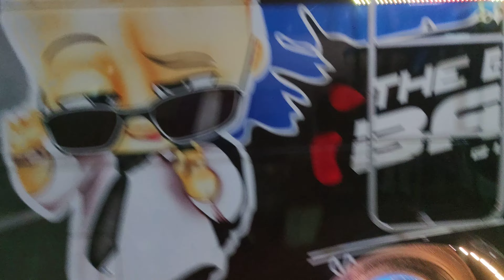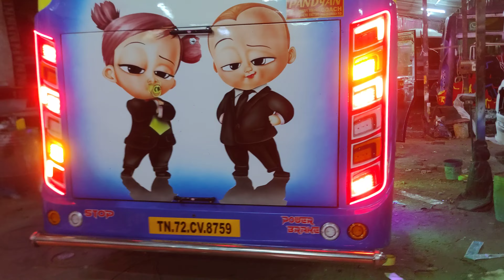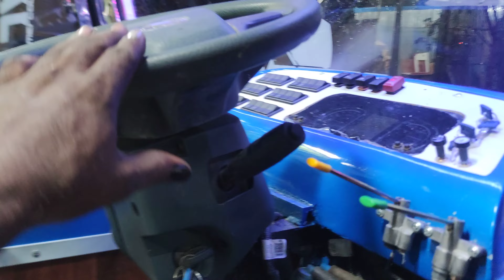EicherBS6 New coach van bodybuilding bushback seats minibus TATA MAZDA MAHINDRA Riyar Jaguar model